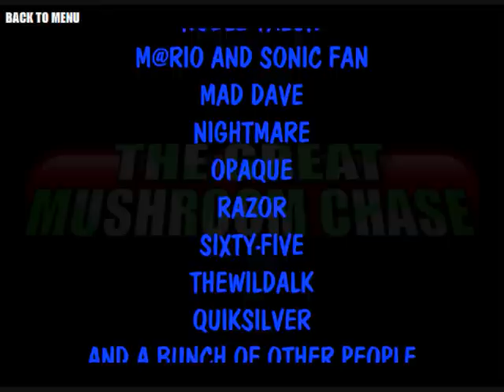The Great Mushroom Chase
Jonbro from Newgrounds presents this three minute SMB short.

A Buzzy Beatle steals a 1up that Mario desperately wants. I didn't make this so don't ask what's with the falling castles.